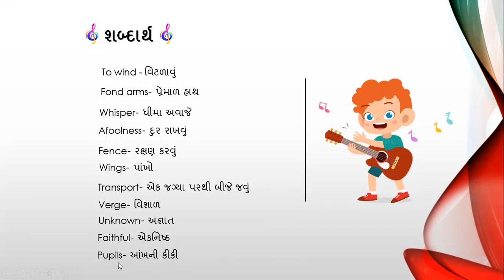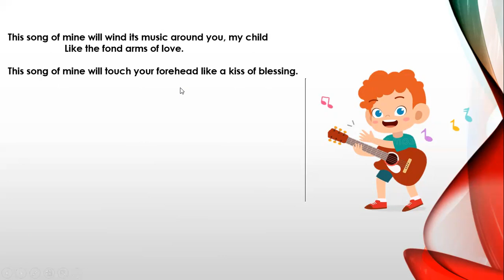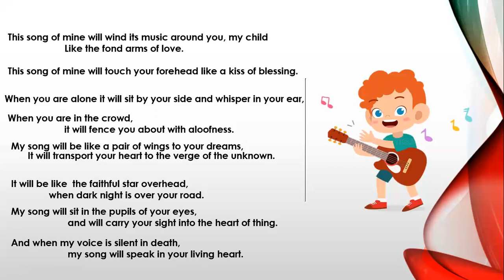STD-10 POEM -1 "MY SONG" || ENGLISH|| By- Prakash Katariya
STD-10 POEM -1 "MY SONG" || ENGLISH||
By- Prakash Katariya